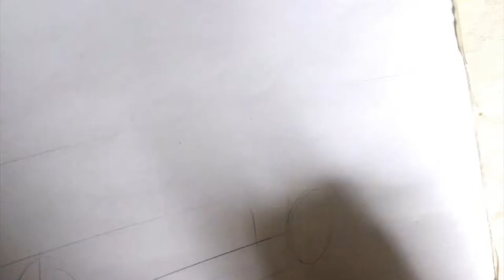Drawing Time Lapse: Automotive #1 | Jaguar Coupe Concept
A quick and lose fictitious Jaguar Coupe sketch.